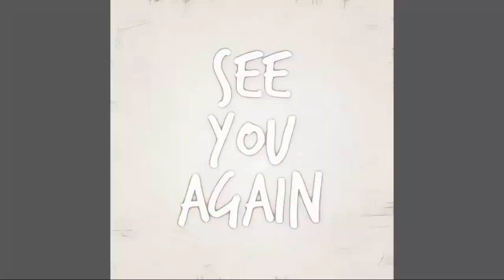Cyrus K.i.l.l.s Victor & Gets Pardon, Lulu Still K.i.l.l.s Cyrus! General Hospital Spoilers